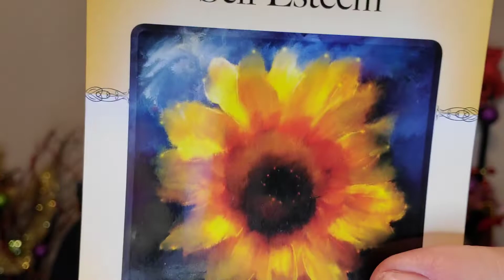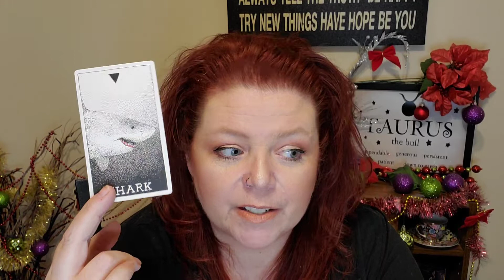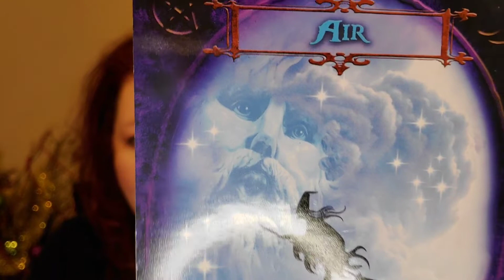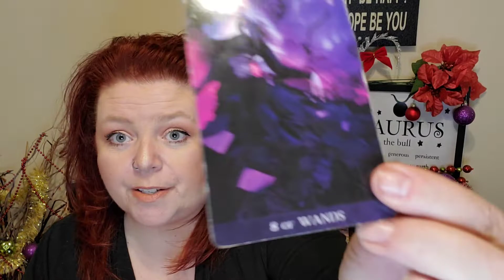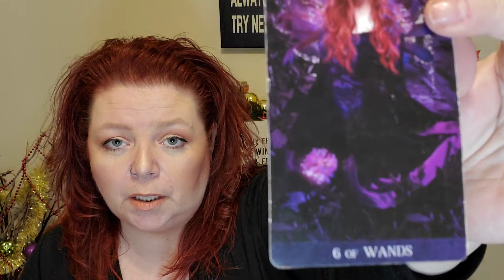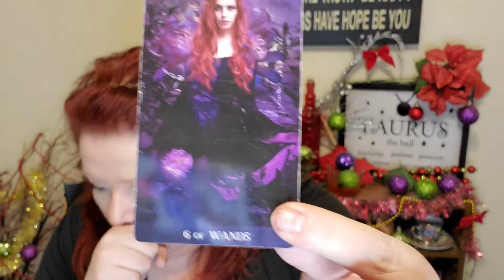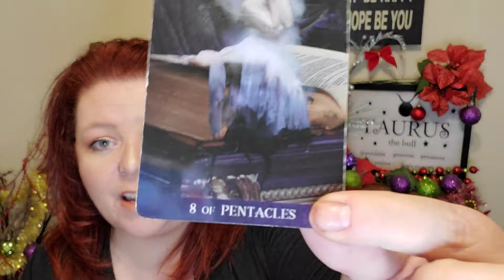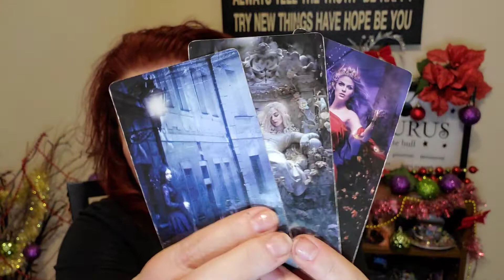Capricorn 2020 - Your intuition manifests a soul mate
JANUARY SPECIAL!  15 Minute readings now available until January 31st!  1 Question 25.00 CAD

YOUR DAILY GRIND
- is uploaded every day!
- it may or may not resonate with you as this is a general energy reading.
- this reading is for no specific sign.  If it resonates, it's your reading.  If it's not, don't make it fit.

Sun/Moon/Rising/Venus/Jupliter
This means:

$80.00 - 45 minute reading plus your sun/moon/rising sign - 15 min. explanation. (Unless you booked with me in 2019)
$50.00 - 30 minute reading.  No zodiak information. (Unless you booked with me in 2019)
$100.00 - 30 minute reading **SAME DAY**  I will drop what I'm doing to read for you!
$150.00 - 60 minute reading **SAME DAY**  I will drop what I'm doing to read for you!